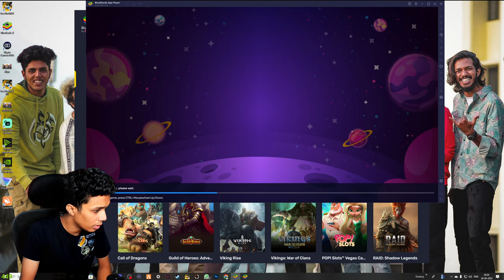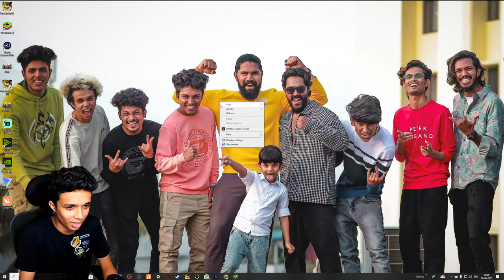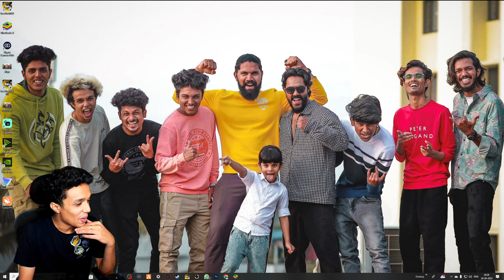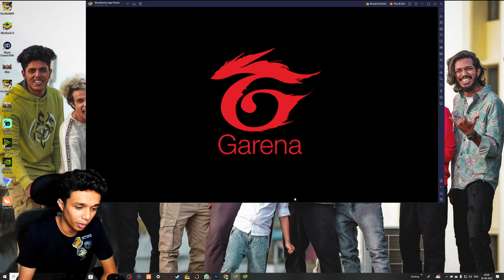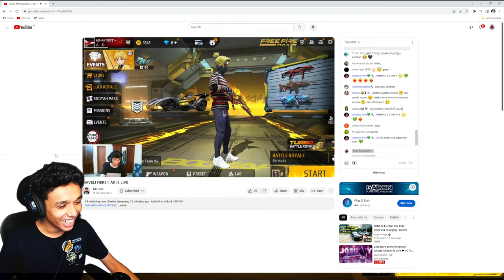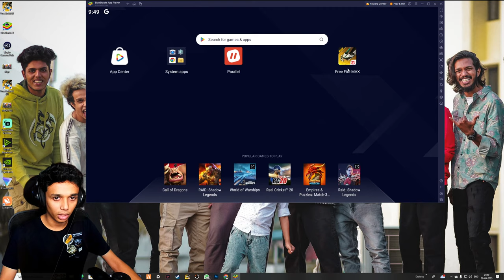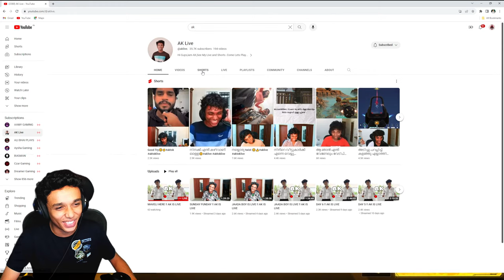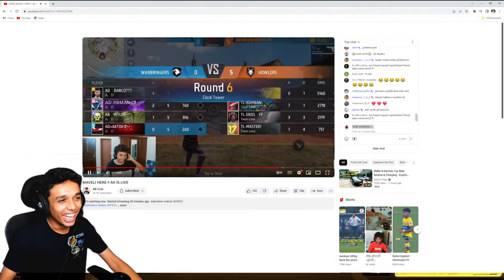CLASH SQUAD GUILD WARS??? 💥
KMC KOMBAN

UID:- 99227741

DEVICE :-   1. I Phone 13 PRO MAX

                   2.  POCO F1